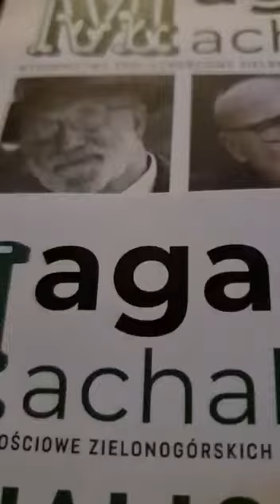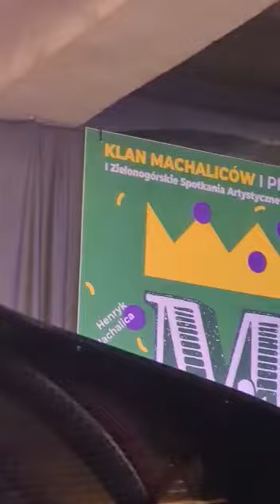Obrazoburcza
Lech Popławski - śpiew
Wojciech Pruszyński - fortepian
Robert Chyła - saxofon
Michał Nienadowski - kontrabas
Paweł Nienadowski - perkusja